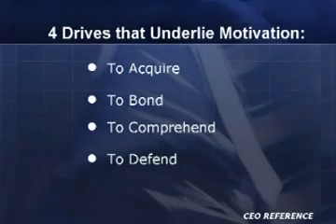The CEO Reference #35 part 1 - A Powerful New Model of Employee Motivation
Guest : Dr. Ing. Gunadi Sindhuwinata / Chairman Permanent Comitee, on Metal Industry, Machine, Electronics and Tranport Equipment